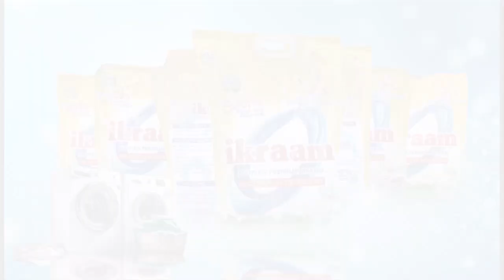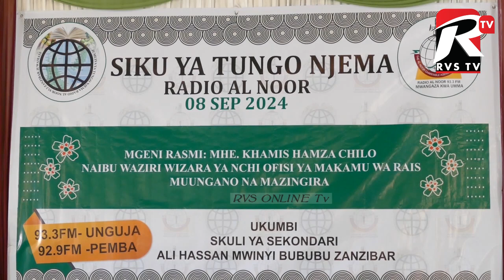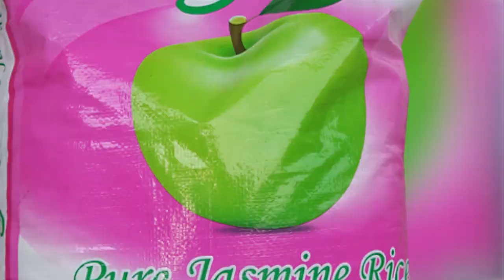MBUNGE CHILO ASEMA HAYA MBELE YA WASOMA MASHAIRI